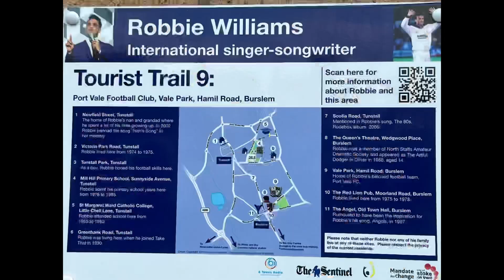Port Vale 0-1 Portsmouth.Ellis isn’t init in Pompey win